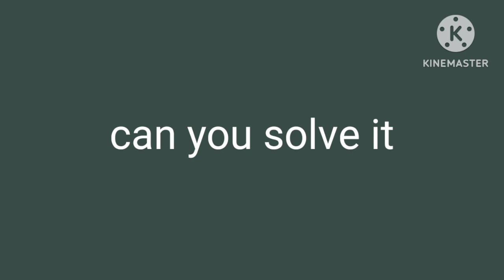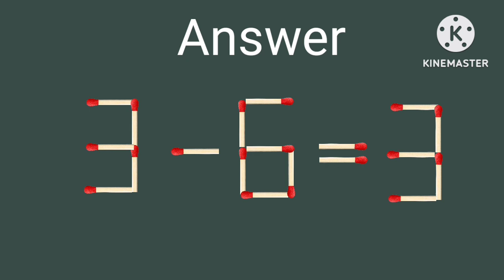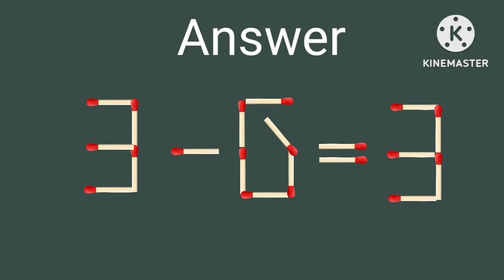There are 2 match stick puzzles (move 1 stick to fix the equation )presented in this video.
These puzzles will help to enhance matchstick. Give it a try before checking these interesting matchstick puzzles, Do comment if you find alternate answer.

matchstickgame puzzles puzzles matchstick simple logic